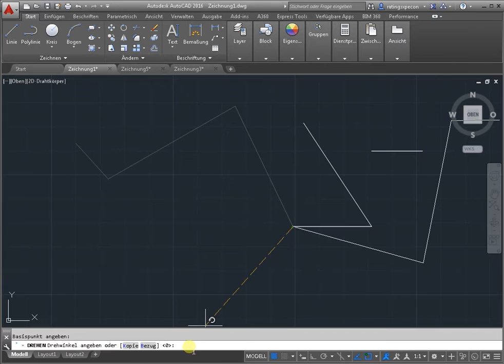Wie ein Objekt in Autocad zu drehen